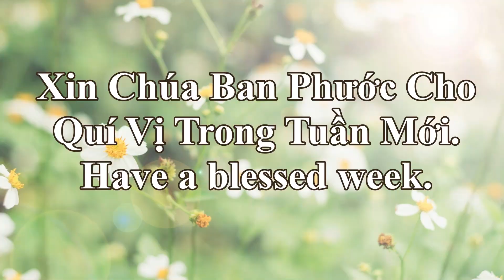The Gap - Chỗ Xứt Mẻ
Hello, we are Zion Gospel Church, a multi-cultural, multi-ethnic, multi-lingual, multi-generational, Christ-centered community. Thanks for checking out our YouTube Channel!

00:00 - Worship: "Amazing Grace - My Chains Are Gone"
05:11 - Message: The Gap by Pastor Ted Demetriades Interpreter: Pastor Lee Ho